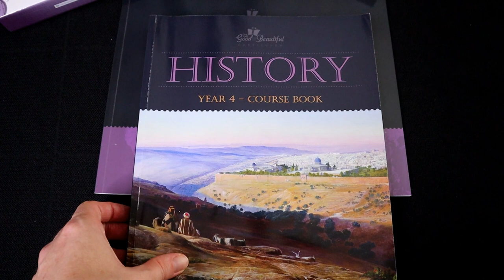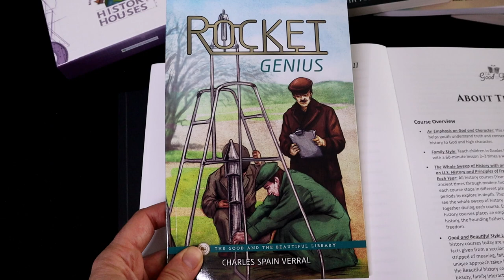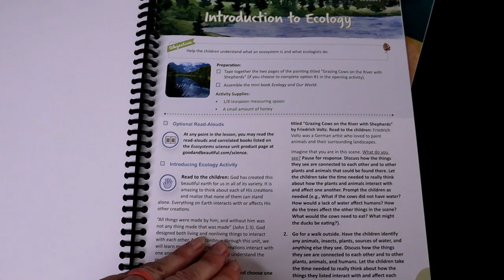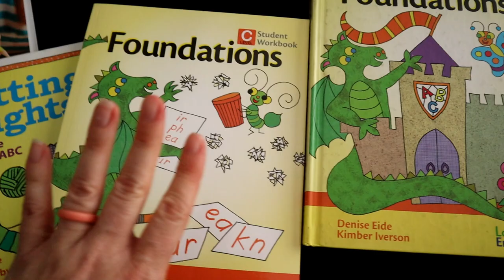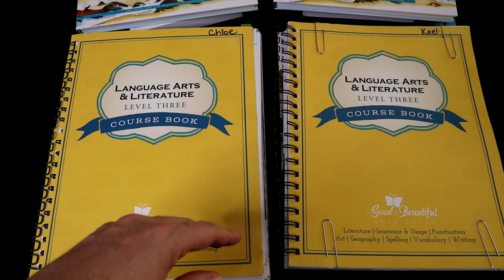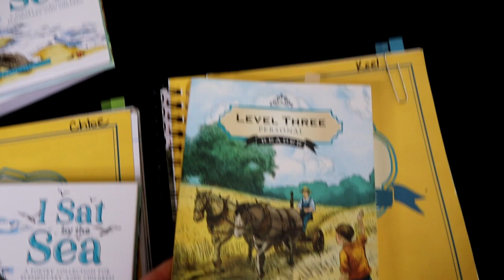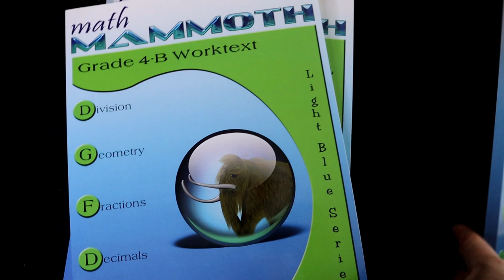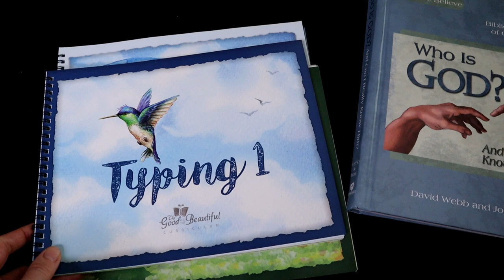2022-2023 Homeschool Curriculum Choices - 7th, 5th, 3rd, & 1st Grades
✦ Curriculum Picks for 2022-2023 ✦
In this video, I share with you what we are using for 7th, 5th, 3rd, and 1st Grade.

✦ About Me:
I am wife to my husband of 15 years and mom to five kids (four girls, ages 12, 11, 9, and 2 years and one boy, aged 6 years). We are in our 9th year of homeschooling and are also a part of a public charter school that supports homeschooling parents while also offering elective classes for the students. We love Jesus and our family and are striving to instill those loves in our children. On this channel, you will find me talking about homeschooling, mom life, and travel tips. Basically, anything I'm interested in is what I'll be sharing with you :)